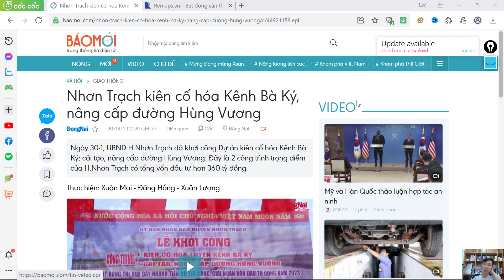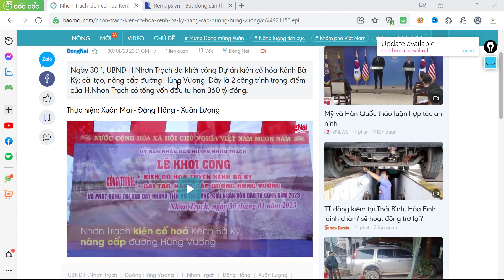ĐẤT - DỰ ÁN KHU VỰC NÀY CHẮC CHẮN HƯỞNG LỢI LỚN KHI 2 TUYẾN ĐƯỜNG CHẠY QUA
- Nhơn Trạch khởi công đường và cải tạo kênh sông sẽ giúp dọc tuyến này rất tiềm năng trong tương lai vì đường thông, liên kết 3 tuyến đường lớn khác là Lý Thái Tổ, 25B, 25C giúp đi lại cực kỳ thuận tiện. Đây mình đánh giá sẽ là những mặt tiền đẹp trong thời gian tới
HÃY CỨ SỐNG CHÂN THÀNH, CÁI GÌ TỚI RỒI SẼ TỚI!